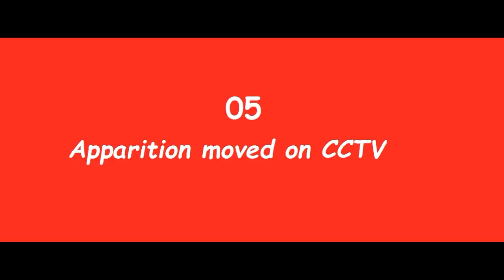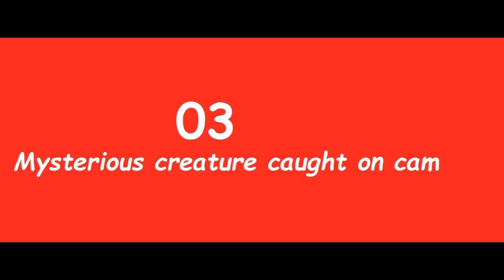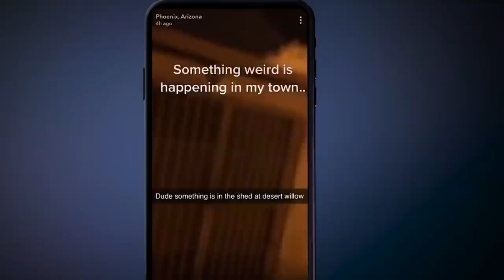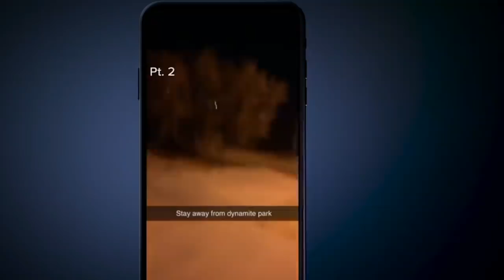5 Scariest TikTok videos captured in Hindi part 2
About the video:

This video deals with some scary tiktok videos part 2 and hindi explanation of these videos. Sources are various tiktok videos of different users.